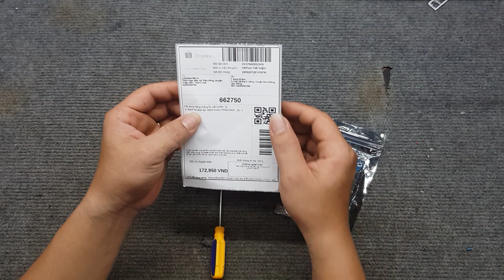Mạch khuếch đại 100W mono Ý đang đi làm Zalo 0355774789